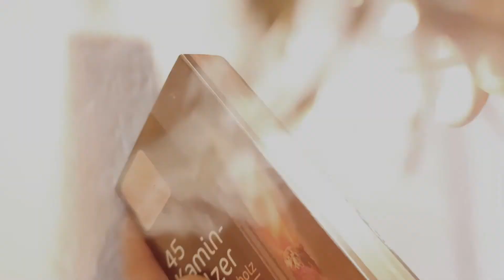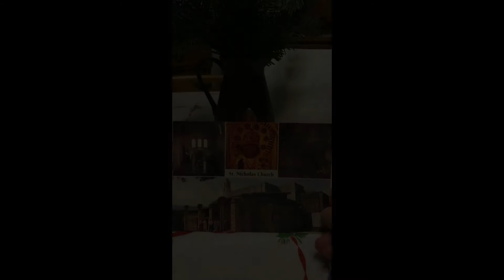7.12.- Erdmute Frank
Zu Besuch bei Familie Frank.
Nikolaus, Santa Claus oder  Weihnachtsmann?!
Lasst euch überraschen, was dahinter steckt

heutige Losungen:

Die Verständigen werden leuchten wie des Himmels Glanz, und die viele zur Gerechtigkeit weisen, wie die Sterne immer und ewiglich.
(Daniel 12,3)

So sind wir nun Botschafter an Christi statt, denn Gott ermahnt durch uns; so bitten wir nun an Christi statt: Lasst euch versöhnen mit Gott!